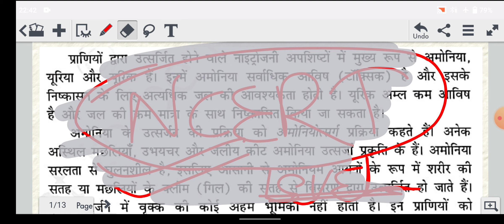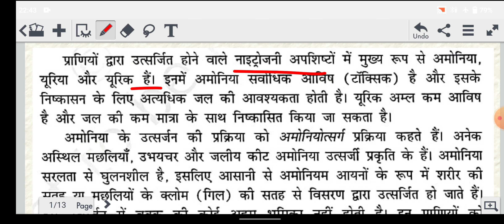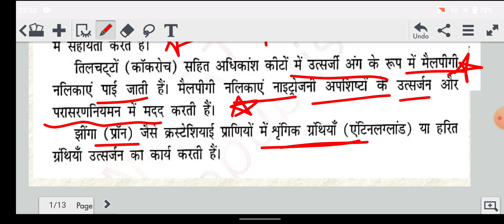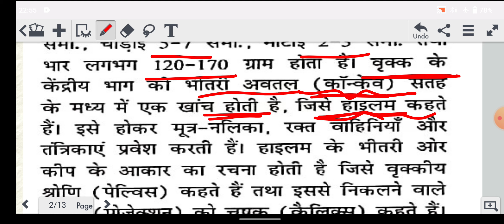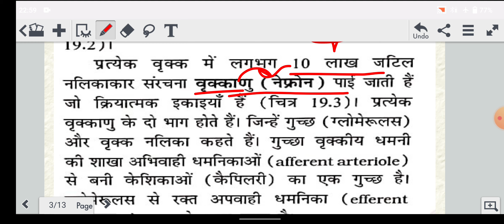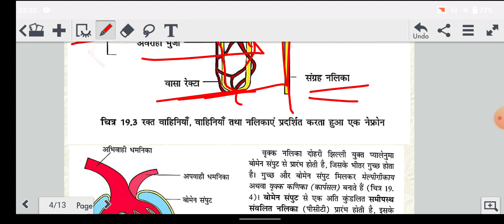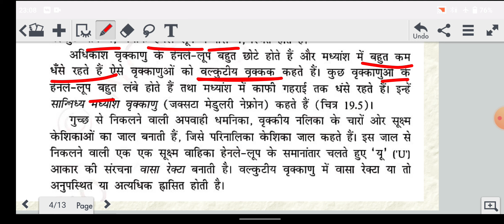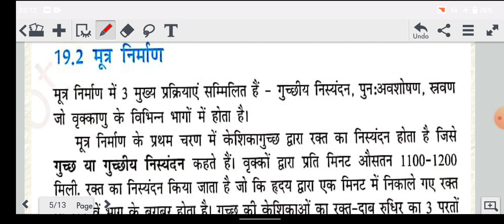biology class for lab_assistant_2022 ...मानव में उत्सर्जन तंत्र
how to prepare for lab assistant
lab assistant best book in hindi
lab assistant 2022 ki teyari kaise kare
best book for lab assistant exam
lab assistant k liye konsi book pdhe